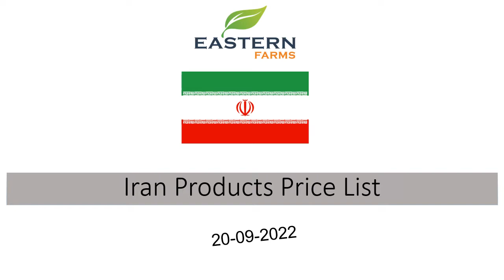IRAN | AL AWEER MARKET DUBAI WHOLESALE PRICE 20-09-2022. FRUITS & VEGETABLES